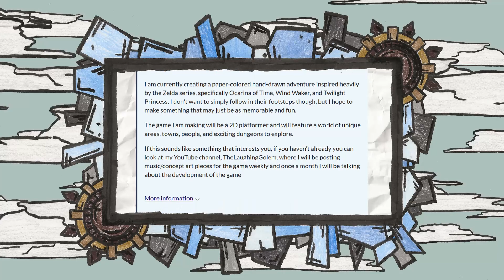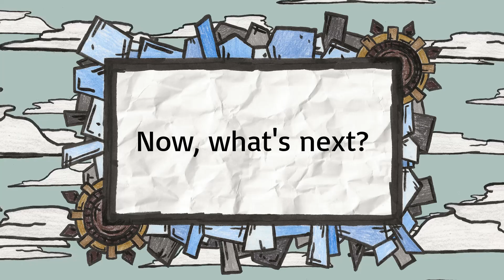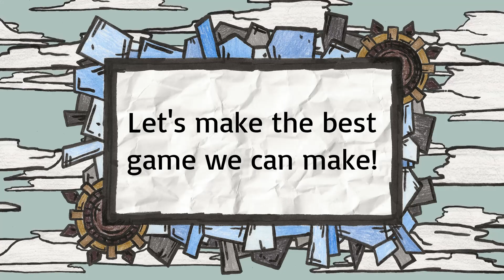Paper-Drawn Indie Game! FREE DEMO IS OUT! - Dev Log #6 - Earthrend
Check out the free demo here!

I am so excited to finally have a demo out for everyone to try. Prepare for Earthrend! I know it's been a while since my last appearance here, but I have still been developing behind the scenes!

This dev log is for the development of Earthrend - a 2D hand-drawn paper-made adventure!

Thank you so much to the composer, he made the music for the video and is working hard on Earthrend's music! Check out his SoundCloud here: